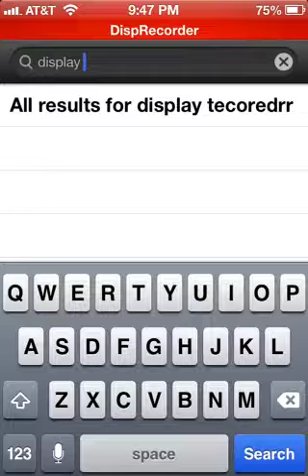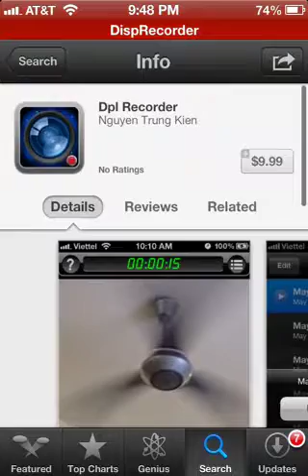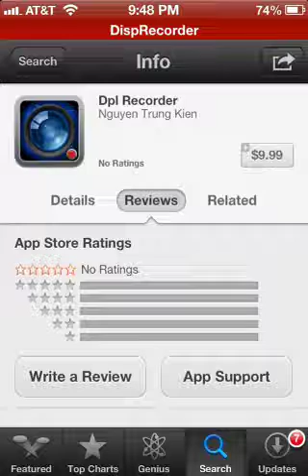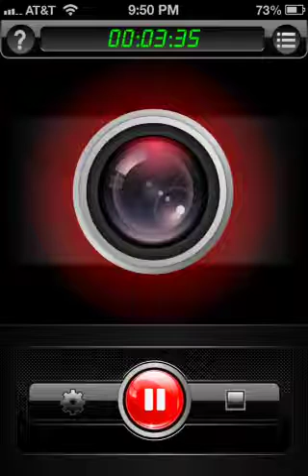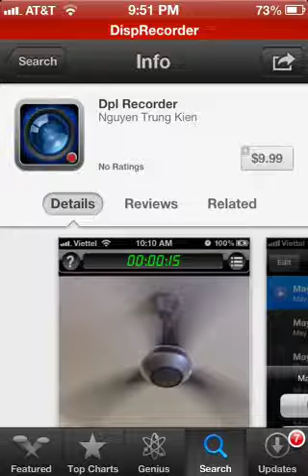Nano informs you! Display Recorder is BACK!!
Display recorder is back! Maybe for a limited time! Make sure you get while it is still in the App Store;) first video, good luck, enjoy!